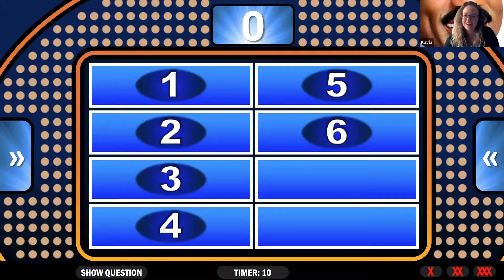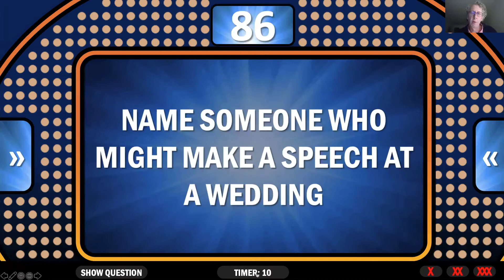Firm Family Feud Semi Final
Here is a fun highlights reel of our week of Semifinal games.
Dec 1st:
4pm All-a-Baudit VS The Victorious Secrets JLL
5pm The Lumberjills ( Bullock and Wood) VS Nacho Average Squad (Figure 3)
Dec 3rd:
4pm The Sprouts (Comley Van Brussel) VS The Master Minds (CBRE)

We have our finals on December 10th from 5-6.